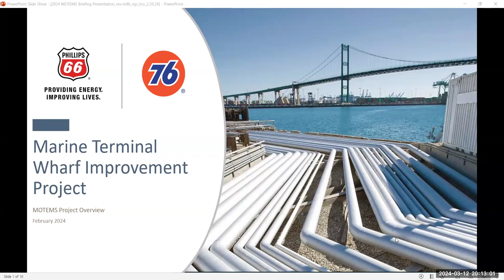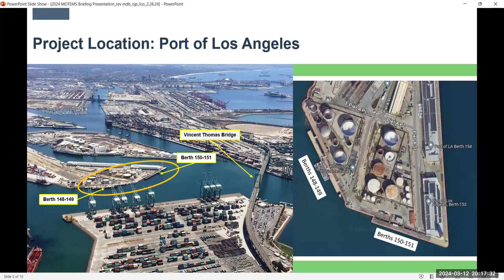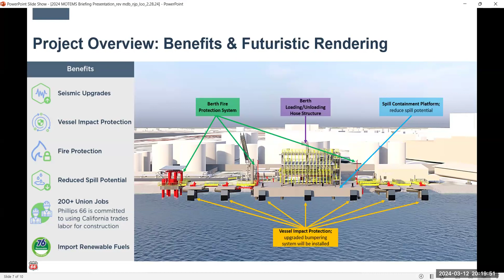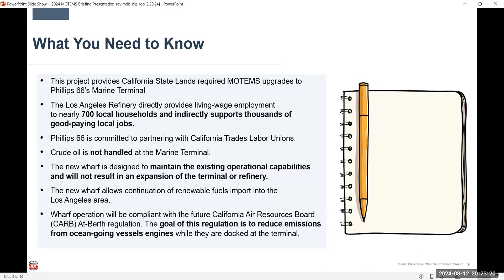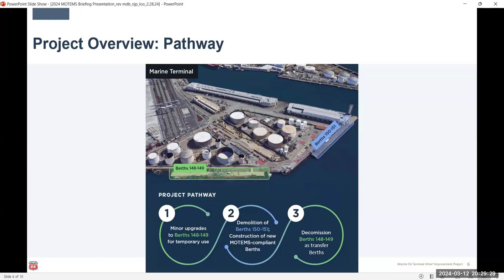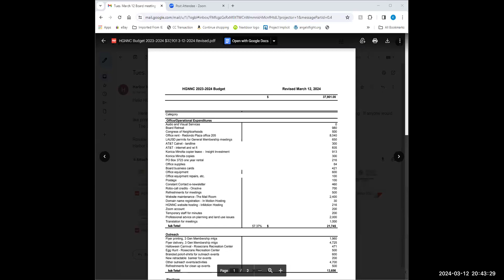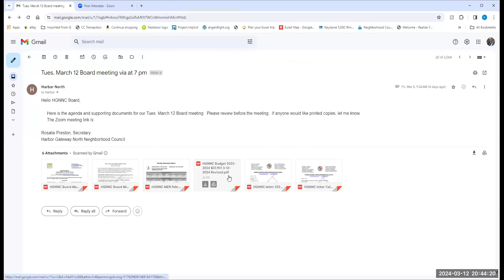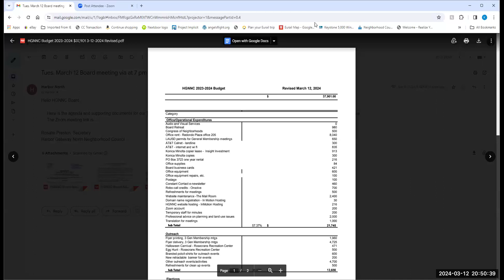March 12, 2024 Board Meeting